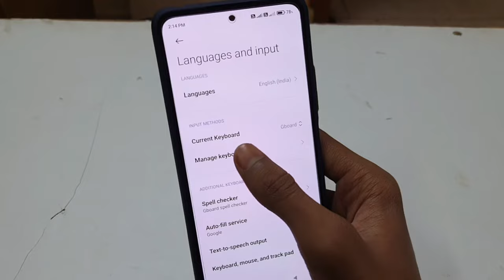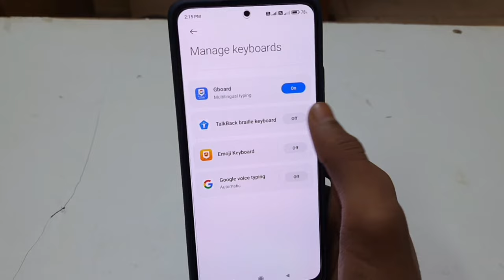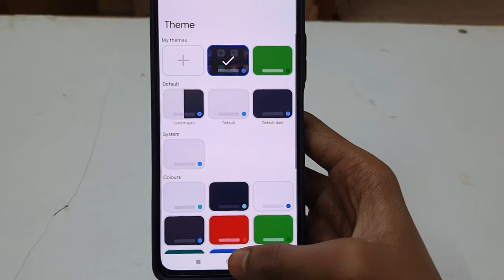Keyboard Kaise Change Kare Redmi | How To Change Keyboard In Redmi Phone